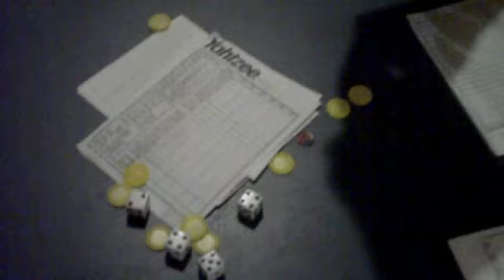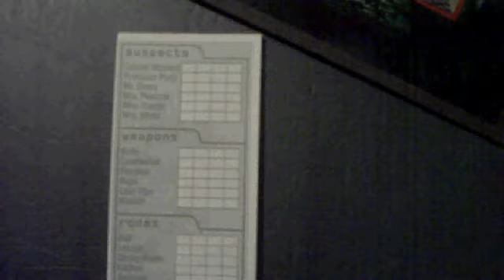Board Games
Austin challenges Taylor to a board game